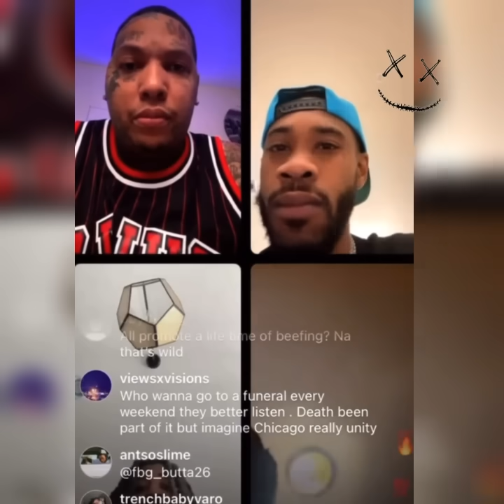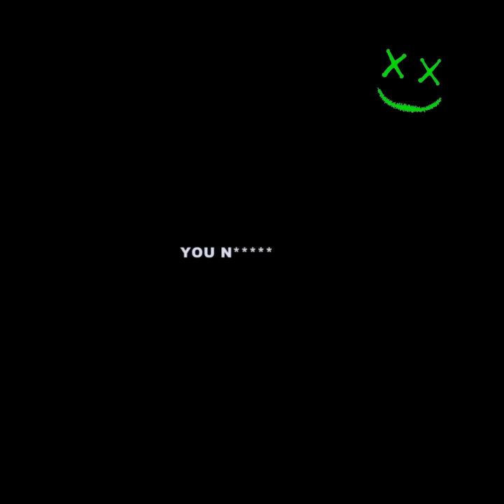Billionaire Black - they let off 10 in Melly face| No Peace they bk🚪 my brudda so forget the guys